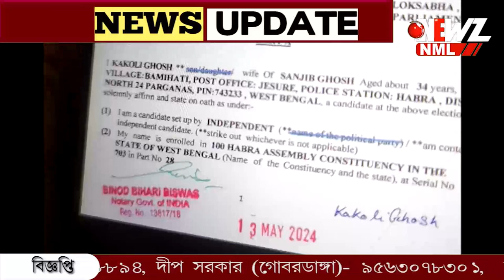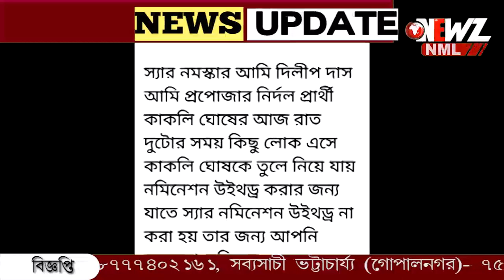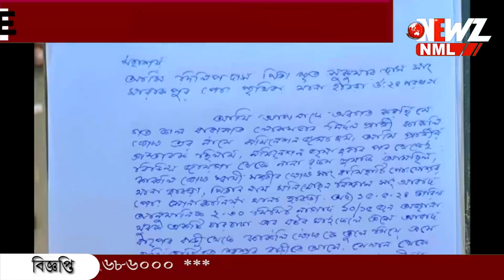বারাসতের প্রার্থী কাকলি কে অপহরণের অভিযোগ!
বারাসতের প্রার্থী কাকলি কে অপহরণের অভিযোগ! স্বামী সহ প্রার্থীর খোঁজ না মেলায় আতঙ্কে পরিবার। বন্ধ মোবাইল।